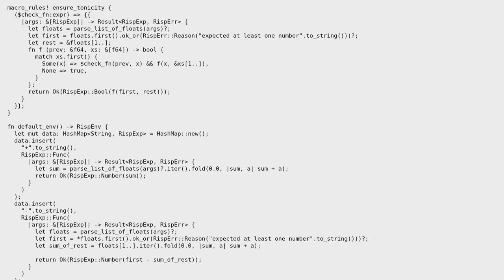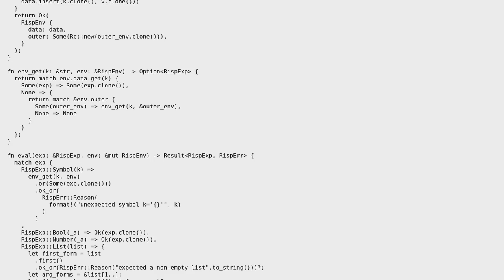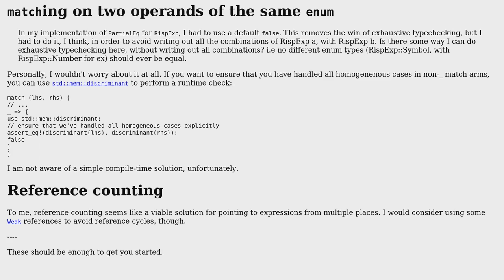(Lisp in (Rust))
With thanks & praise to God, and with thanks to the many people who have made this project possible! | Content (except music & images) licensed under CC BY-SA | Music | Images & others | With thanks to user Stepan Parunashvili user L. F. and the Stack Exchange Network Trademarks are property of their respective owners. You are responsible for your own actions.